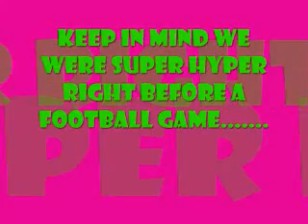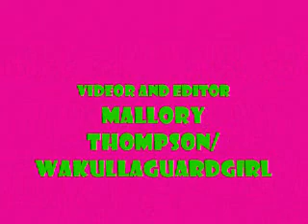Belle and sarah dance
this is a video of belle and sarah before a football game. intresting.